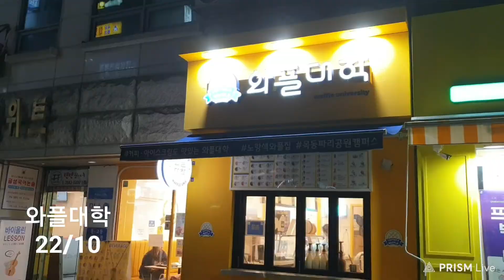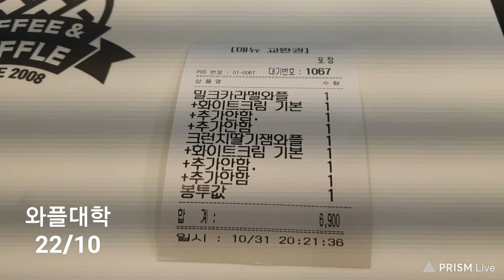#1091 와플대학, 맛집(23)목동 △ 22/10 * 월요일, #10/31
와플대학
목동파리공원 캠퍼스

와플 가게가
이름을 대학이라고 붙혔네요.
영업시간을
등교시간, 하교시간
이라고 써 놓았습니다.

저녁먹고
집에 와플 사가려고
들렸습니다.

달아서
맛있기는 한데
칼로리가 많이
높을것 같습니다.

밀크카라멜 와플     3,100
크런치딸기잼 와플  3,700
입니다.

내가가는맛집 (23)

ㅡㅡㅡㅡㅡR.P.